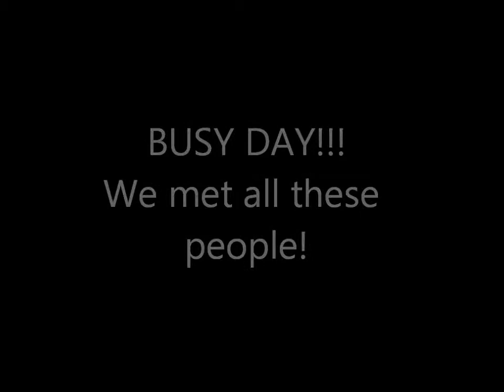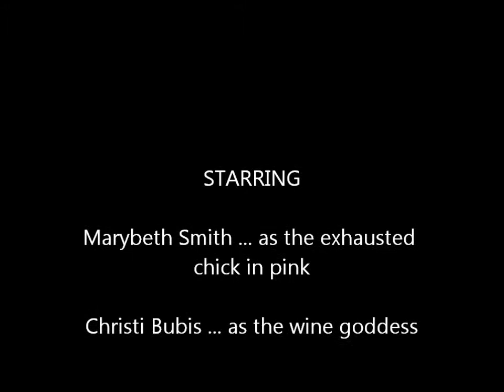nami day 2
Day 2 at NAMI